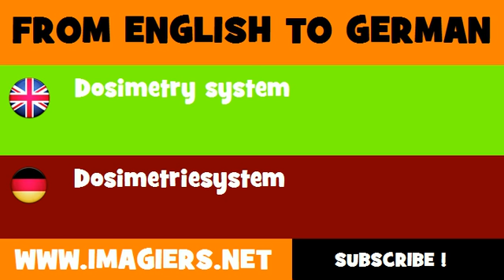DEUTSCH ENGLISCH = Dosimetriesystem